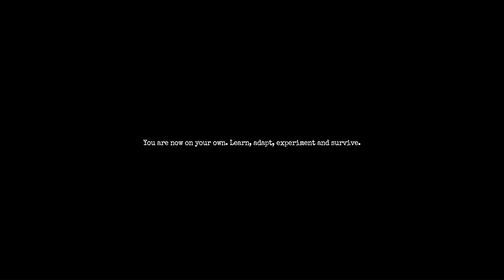What the actual.... | Amnesia: The Bunker Part 1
This game is actually terrifying, watch alone..